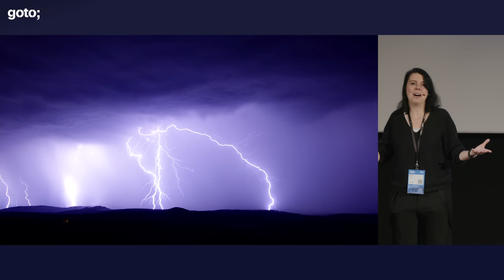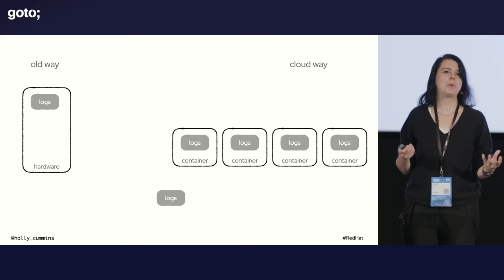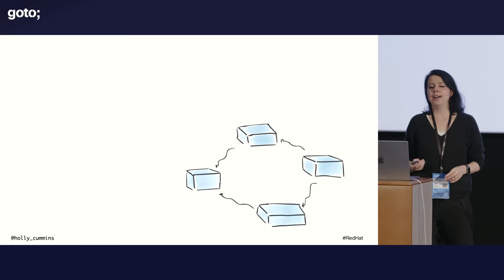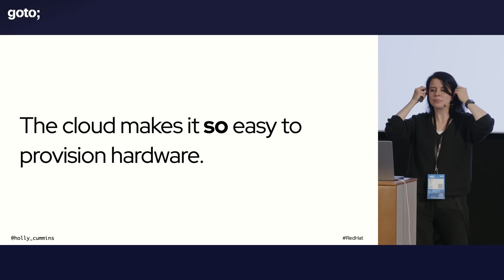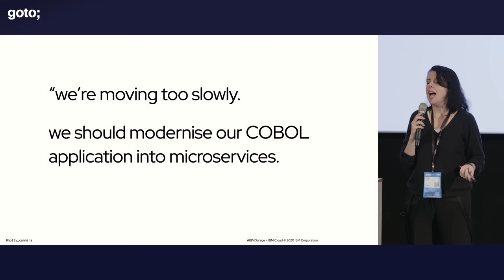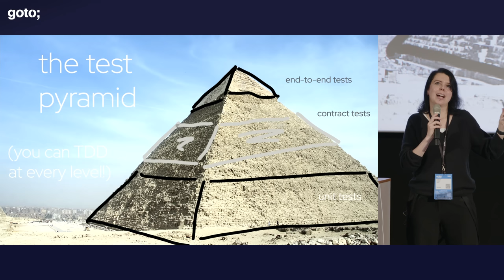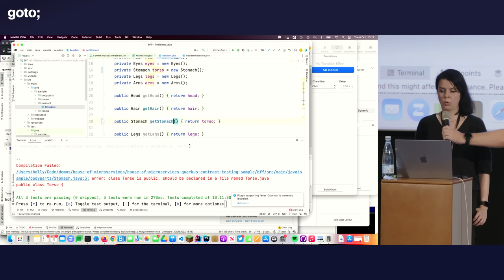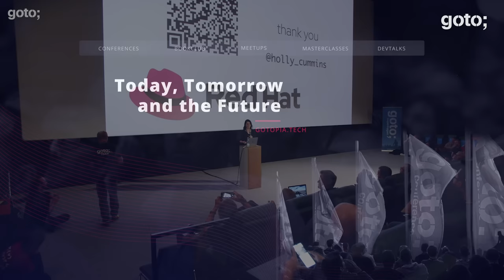Cloud Chaos & Microservices Mayhem • Holly Cummins • GOTO 2022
Holly Cummins - Senior Principal Software Engineer on the Red Hat Quarkus Team @Holly_Cummins  @redhat

ABSTRACT
The cloud is supposed to make everything easier, and microservices are supposed to make everything faster and more robust.
The reality is…somewhat different. Twenty years into our industry’s cloud journey, many of us are still hitting unpleasant surprises. The cloud needs new ways of managing costs, to avoid financial catastrophes and environmental waste. The cloud also needs new ways of managing releases and quality, or it ends up being almost exactly like the old way of building software. But when it’s done right, the cloud presents wonderful opportunities.
Many organisations adopt microservices to try and ensure they’re ‘doing cloud right’, but microservices are an architectural solution to an operational, social, and organisational challenge. On their own, microservices do not ensure architectural decoupling, and they can introduce considerable technical risk.

What’s the solution? Contract tests.
They’re not the full solution (remember, this is an organisational challenge), but contract tests can be a great tool for reducing the risk of microservices deployments.

This talk will:
• Share cloud and microservices anti-patterns Holly has observed as a consultant
• Explain why the cloud needs new models of management
• Explore the opportunities and pitfalls of microservices
• Show how contract testing can help microservices be robust and independently deployable
• Live-code a Pact contract testing demo [...]

TIMECODES
00:00 Intro
01:55 Things you need to do well in 2022
06:50 Tracing & observability
11:14 Performance requirements
13:22 Quarkus
14:18 Performance optimization
19:36 Takeaway
20:38 Management
23:40 FinOps
26:26 Releasing
26:53 Microservices
28:18 Modularity
30:30 Distributed monolith
33:20 Test pyramid
37:53 Demo
45:40 Demo recap
47:12 Outro

RECOMMENDED BOOKS
Holly Cummins & Timothy Ward • Enterprise OSGi in Action •
Brendan Burns, Joe Beda & Kelsey Hightower • Kubernetes: Up and Running •
John Arundel & Justin Domingus • Cloud Native DevOps with Kubernetes •
Pini Reznik, Jamie Dobson & Michelle Gienow • Cloud Native Transformation •
Kasun Indrasiri & Sriskandarajah Suhothayan • Design Patterns for Cloud Native Applications •
Michael Hausenblas & Stefan Schimanski • Programming Kubernetes •
Alexander Raul • Cloud Native with Kubernetes •
Nigel Poulton • The Kubernetes Book •
Marko Luksa • Kubernetes in Action •